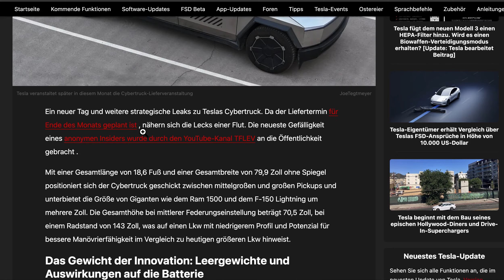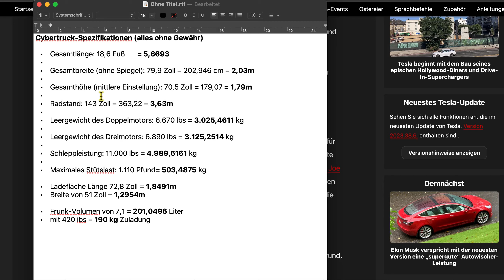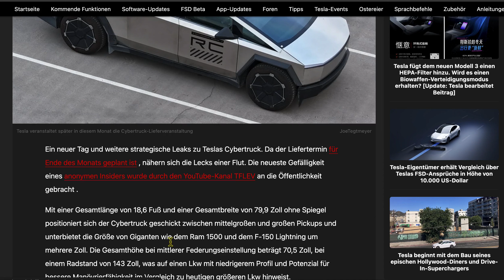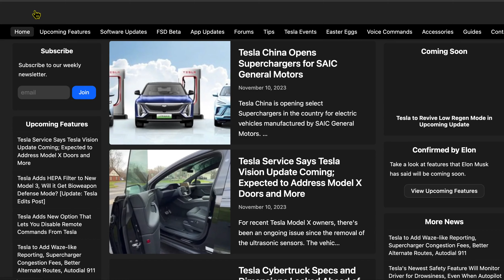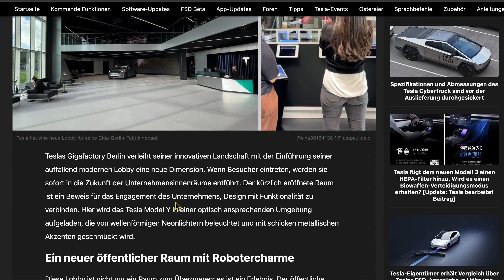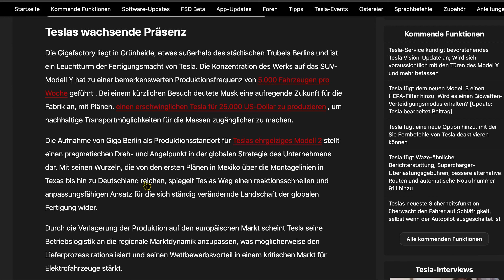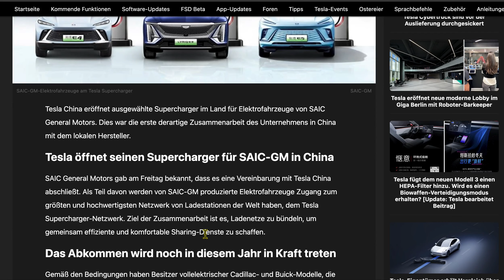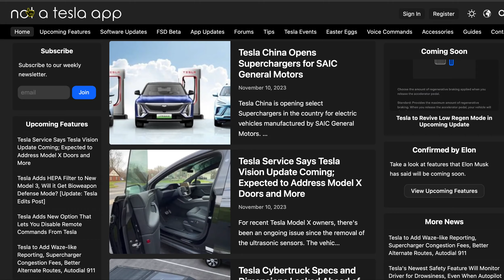Tesla News, Cybertruck noch 20 Tage; alle Masse, alle Gewichte, technische Daten soweit bekannt.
Rund 65 % meiner Zuschauer haben leider kein Abo abgeschlossen. Es ist kostenlos und kann jederzeit auch wieder gelöscht werden. Das ist gut für den Such-Algorithmus, damit man solche, nicht kommerzielle Videos, wie dieses auch findet. Es hilft mir damit natürlich auch.
Wenn Du meinen Empfehlungs-Link zum Kauf eines Tesla verwendest, kannst Du bis zu 500 € Rabatt erhalten.

Vielen Dank für eurer Interesse, eurer E-Frog.